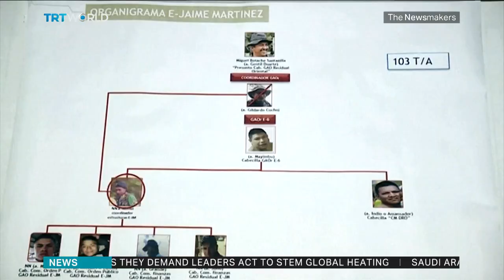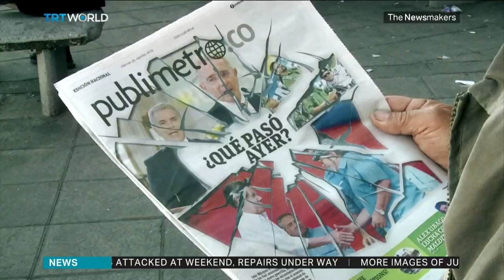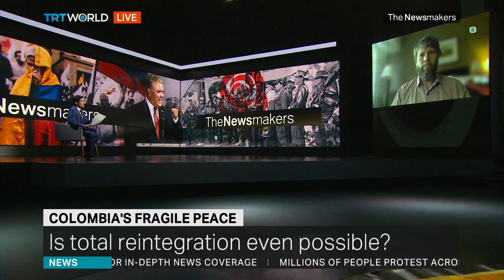Is Colombia’s Peace Deal Falling Apart?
Is Colombian President Ivan Duque facing another guerrilla insurgency after a splinter group of former FARC rebels take up arms? And what does this mean for the 2016 peace plan?

Guests:

Richard McColl
Journalist and Writer

Sergio Guzman
Director and Co-Founder of Colombia Risk Analysis

Peter Hakim
Senior Fellow at the Inter-American Dialogue

Christian Visnes
Norwegian Refugee Council Colombia and Region Director